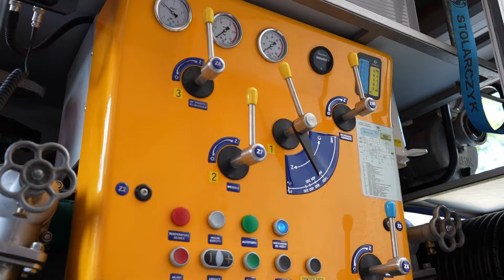OSP Turek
Cześć! Dawno nie było filmików z jednostek 🚒.

Dzisiaj prezentuję filmik z OSP Turek 🚒🔥. Jednostka znajduje się w województwie wielkopolskim i powstała w 1875 roku 📅.

Dziękuję jednostce OSP Turek za możliwość nagrania materiału oraz za bardzo miłą atmosferę podczas nagrywania 😊👏.

A teraz, bez zbędnych przedłużeń, zapraszam Was do oglądania materiału! 🎬🔥✨